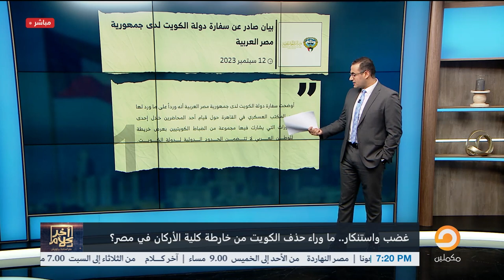🔴 أسامة جاويش يفجـ ـر فضيحـ ـة من العيار الثقيل.. حذف الكويت من خارطة كلية الأركان في مصر!